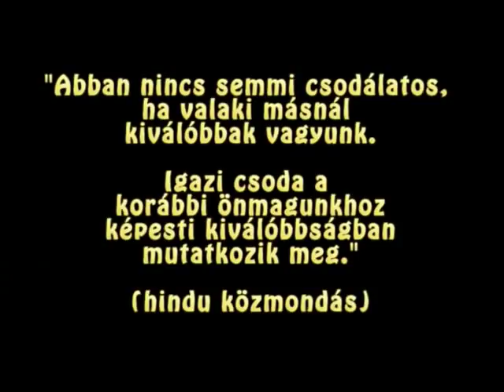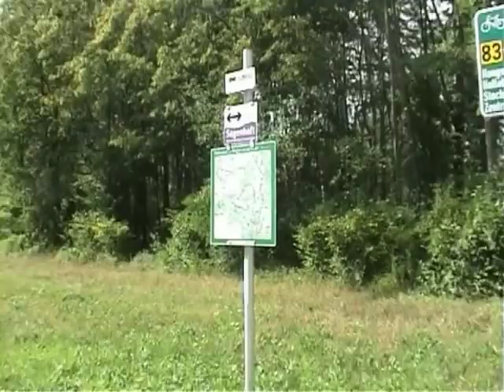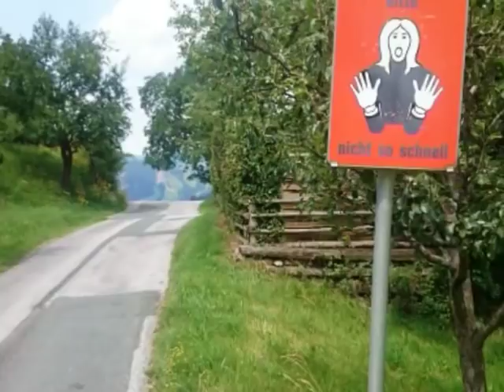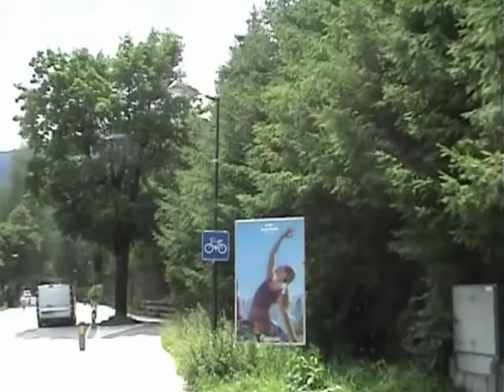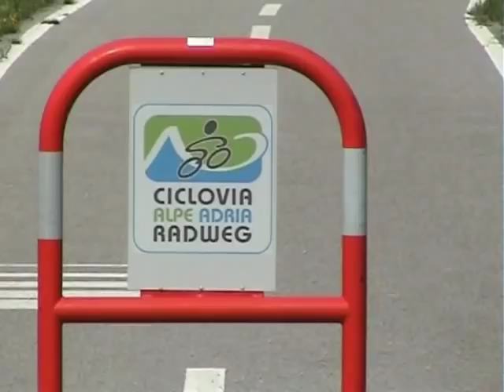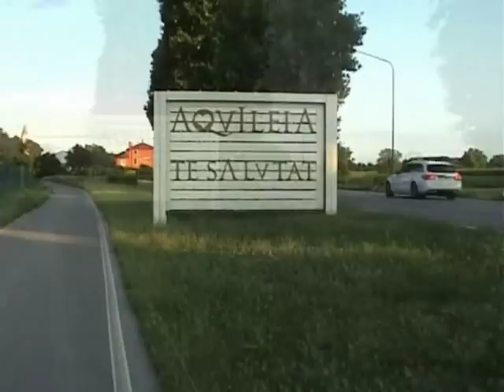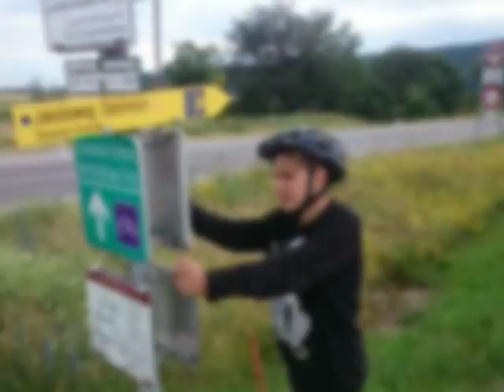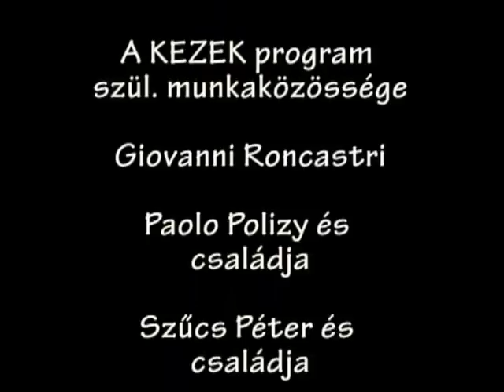Kis-Európa túra - 2018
Szabó Gergő 12 évesen, egyedi építésű túrakerékpárral vágott neki 6 országnak, hogy láthassa a tengert. 26 nap alatt közel 2000 km tekerés a Duna mellett, az Alpokban és a tengerparton. A film ezt az utat mutatja be.